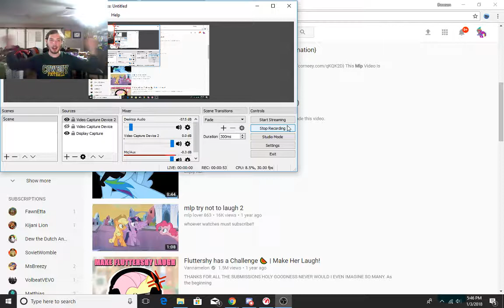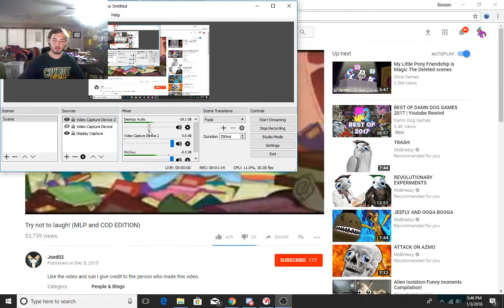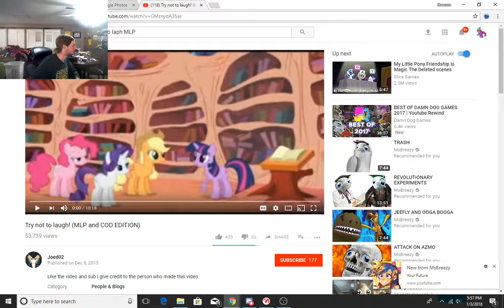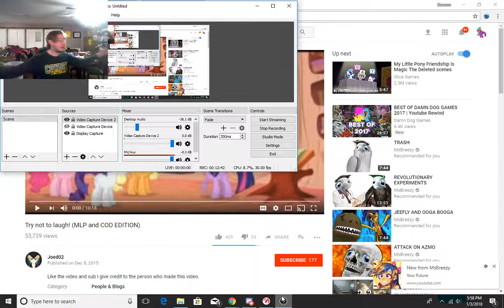Dawson reacts to try not to laph ( with two special guests)